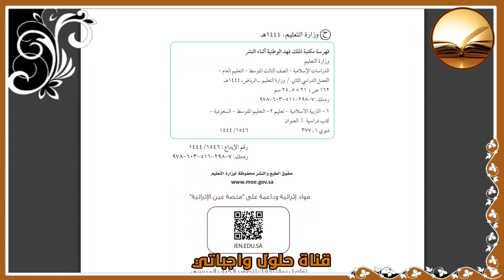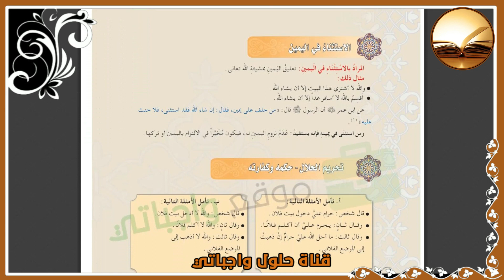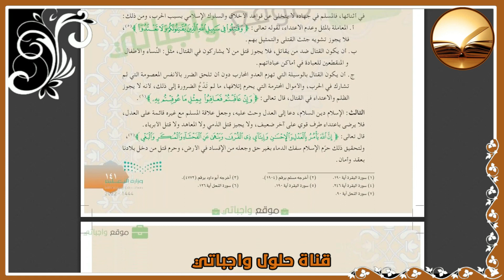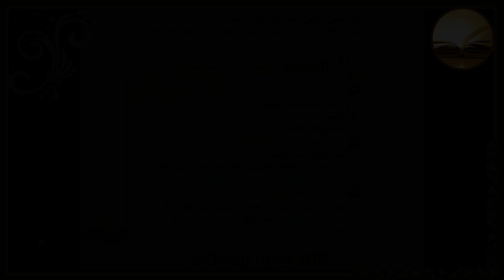حل الدراسات الاسلامية قسم الفقه فقط صف ثالث متوسط الفصل الدراسي الثاني الطبيعة الجديدة ف2